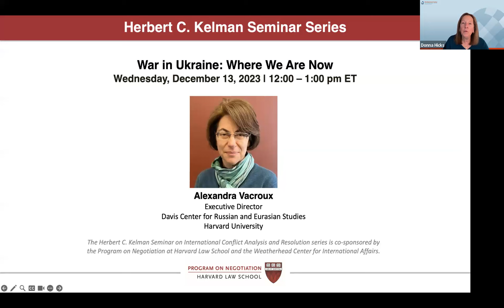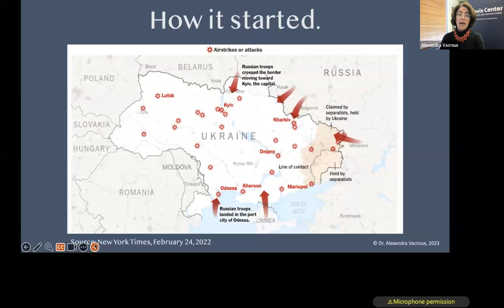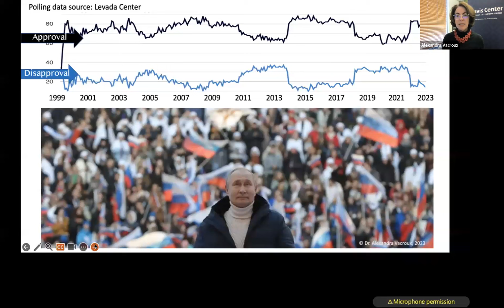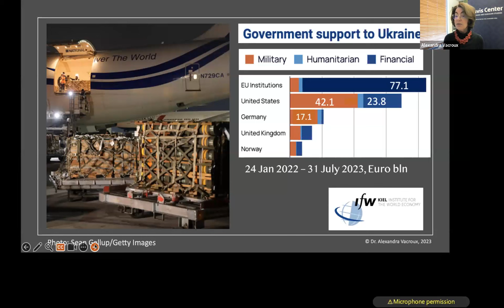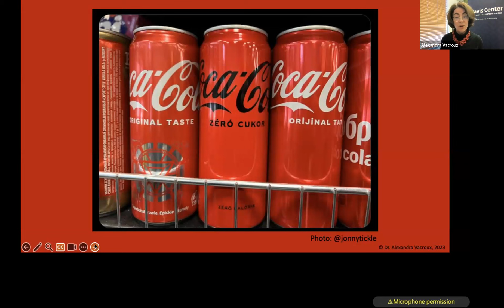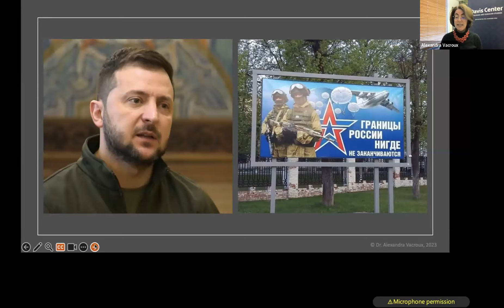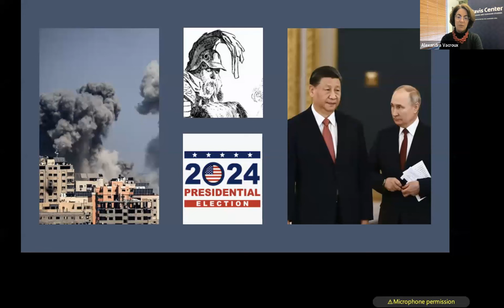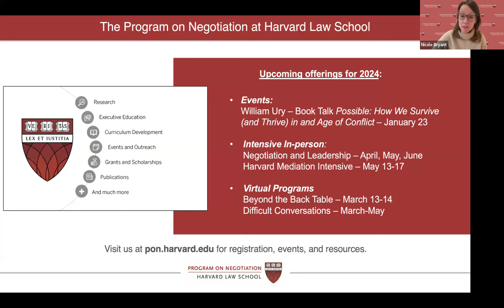Kelman Series: War In Ukraine: where We Are Now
Alexandra Vacroux discusses the economic impact of the war in Ukraine.  What is happening in Russia—is the economy really booming and are the Russian people fully in support of the war? How might this war end, and what will be the lasting impact on the region and the world order?